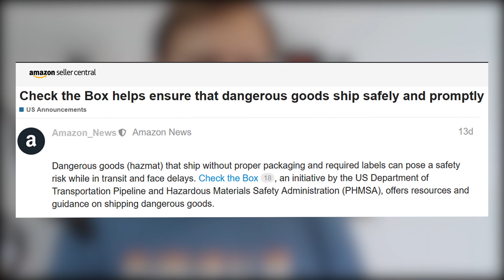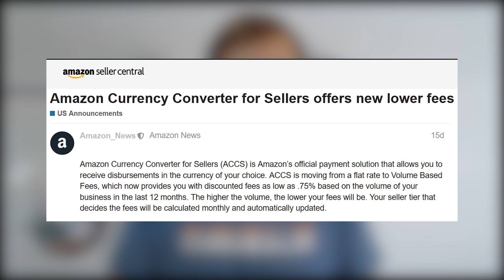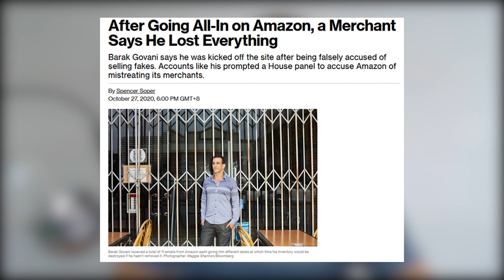Amazon Suspensions, Hazmat Products, Long Term Storage Fees